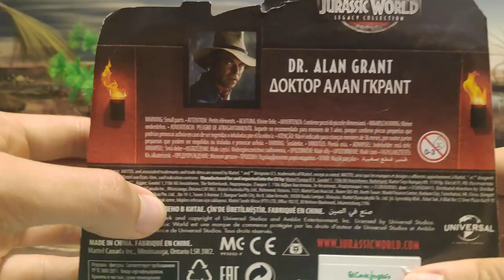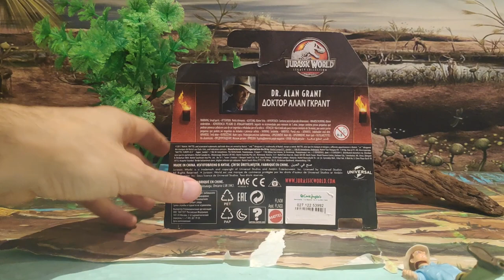UNBOXING Y REVIEW DOCTOR ALAN GRANT JURASSIC WORLD LEGACY COLLECTION! // MATTEL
Buenas Familia Jurásica hoy os traigo el Unboxing y Review de el Doctor Alan Grant y el Compi se trata del protagonista de la saga de películas de Jurassic Park y uno de mis personajes preferidos de la franquicia, cuidado con los raptores nunca se sabe por donde van a venir...